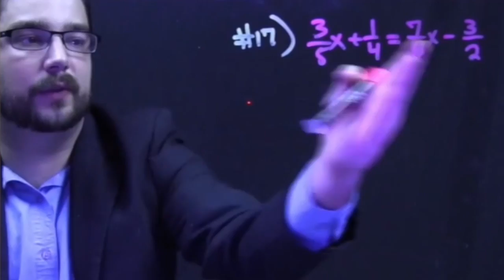Featured Colleague: James Coddington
James Coddington, instructional lab supervisor on Osceola Campus, shares his passion for connecting with students through math and technology, as well as stories of students who have made an impact on him.